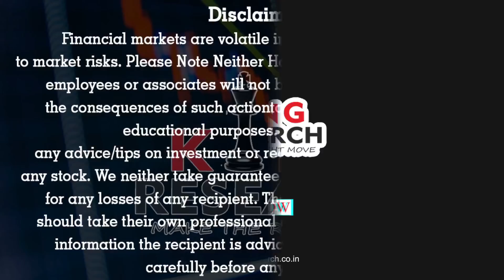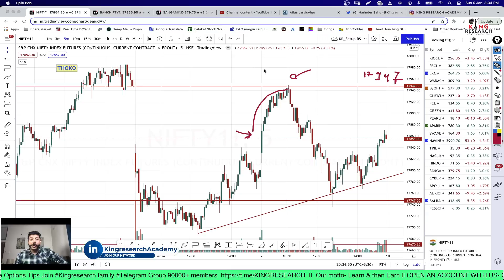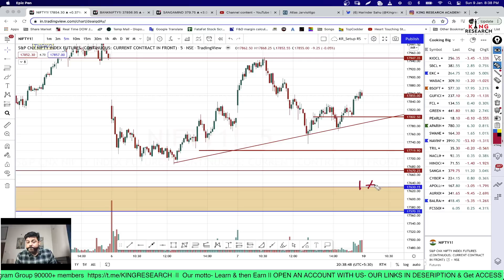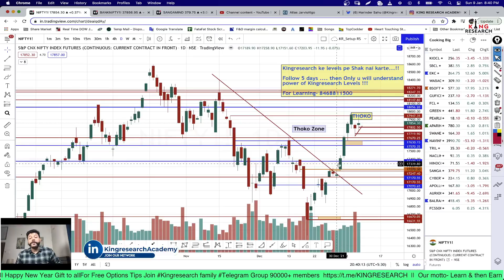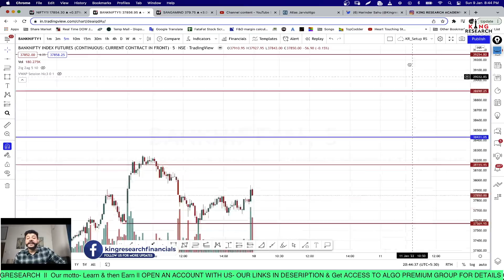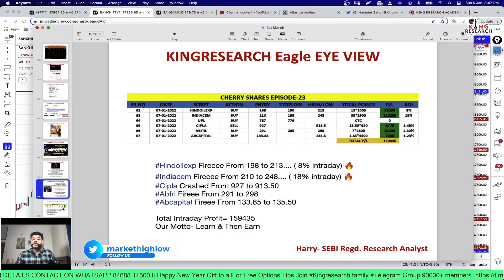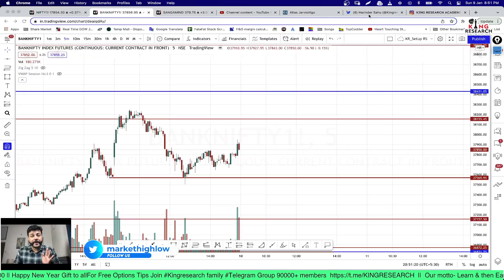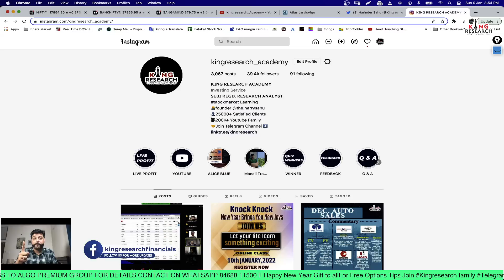Intraday Stock For Tomorrow || Intraday Trading Strategy || Nifty prediction Ep- 292 (10 JAN 2022)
🔴 nifty 200 pts Down & Banknifty 700 pts Down... Already told you Only think for Thoko !!
Nifty & Banknifty Intraday Trading Strategy for Tomorrow with Chart Logics | Kal Ki Baat Aaj Ep- 292

Nifty future is very popular among traders, many newbies want to learn to trade nifty future.
But one that hits most in mind of a new trader,   Though capital requirement, will be as low as 8%
for the index such as Bank nifty future and Nifty future.

𝗢𝗻 10th JAN 2022  for 5 days online 𝗪𝗲𝗯𝗶𝗻𝗮𝗿 𝗳𝗼𝗿 𝗦𝘁𝗼𝗰𝗸 𝗙𝘂𝘁𝘂𝗿𝗲+ 𝗡𝗶𝗳𝘁𝘆 Strategy+ B𝗮𝗻𝗸𝗻𝗶𝗳𝘁𝘆 Strategy